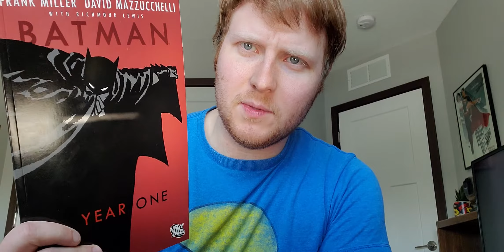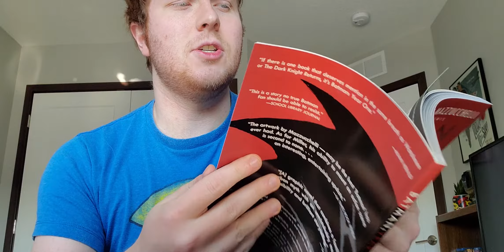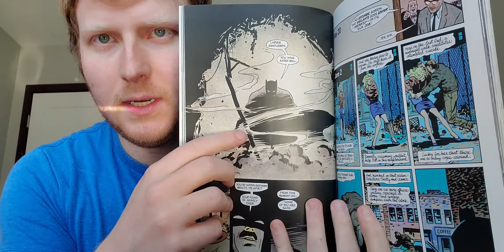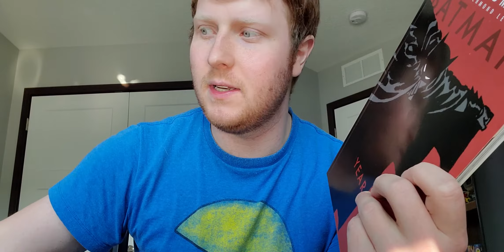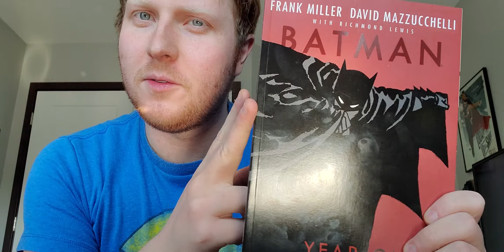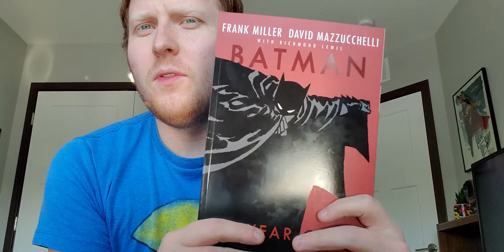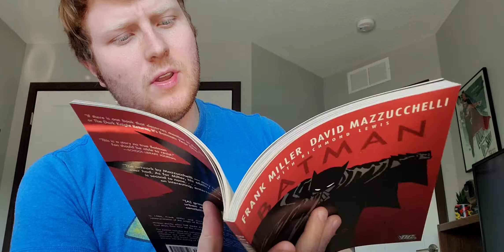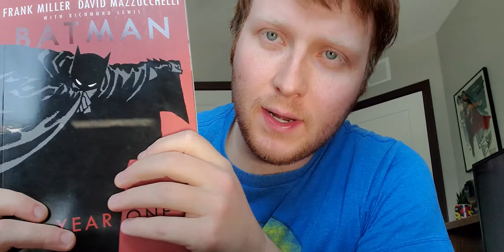ON THE SHELF: EPISODE #2- Batman Year one.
Today we go over Batman Year One